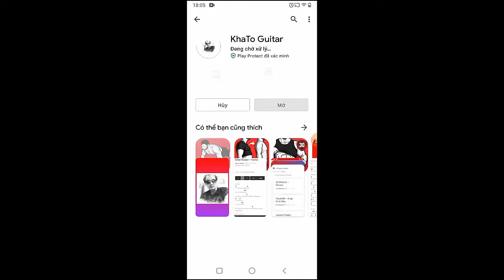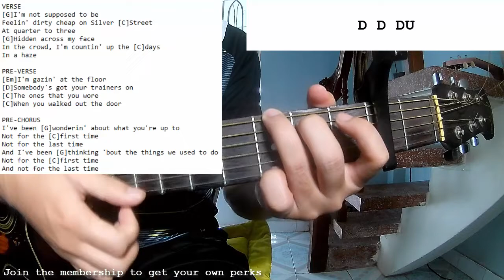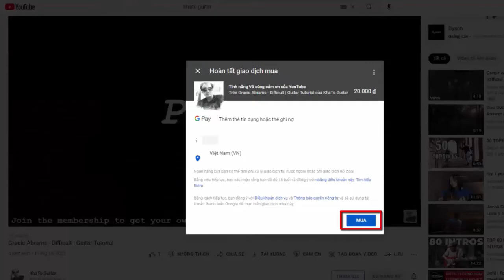Louis Tomlinson - Saturdays | Guitar Tutorial